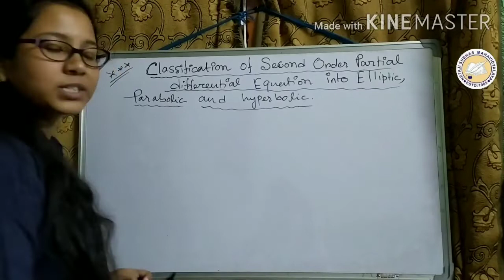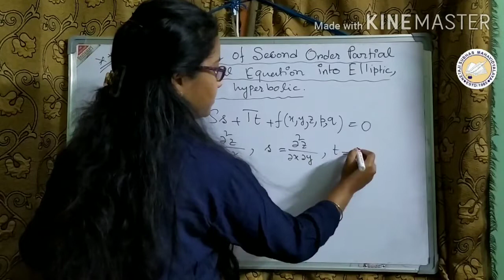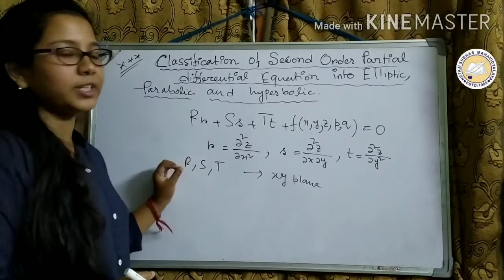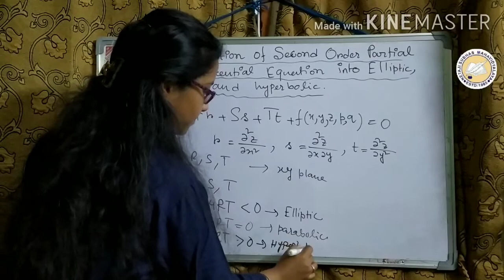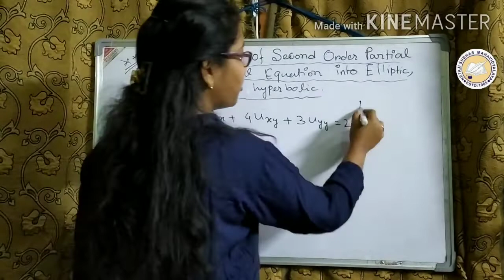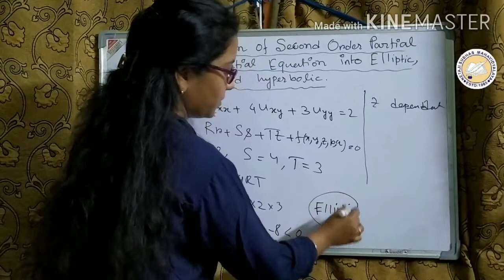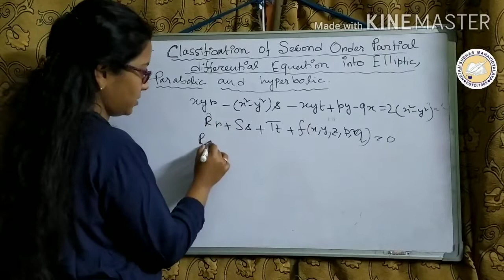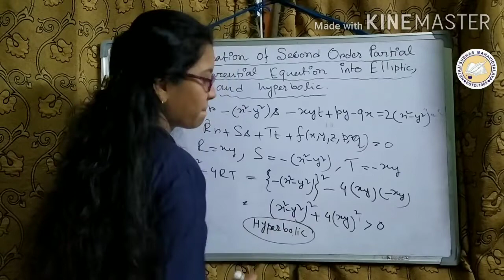Elliptic, Parabolic and Hyperbolic।। B. SC General।। 2nd semester।। Mathematics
Topic-  Classification of Second Order Partial Differential Equation into Elliptic, parabolic and Hyperbolic.

Mathematics
B. SC General
2nd semester

Presented by Pratyusha  Das ( Invited Lecture )